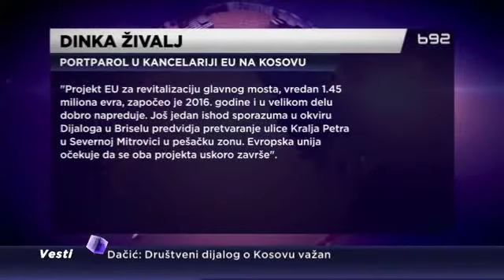Zašto radovi na mostu preko Ibra kasne?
Radovi na revitalizaciji glavnog ibarskog mosta i na uređenju šetališta u severnom delu Kosovske Mitrovice kasne. Iz Kancelarije Evropske unije na Kosovu poručuju da očekuju da oba projekta uskoro budu završena. Za nadležne u opštini Severna Mitrovica prioritet je sigurnost građana.